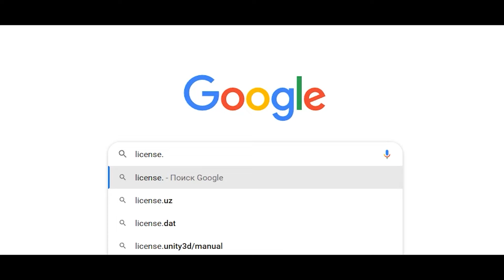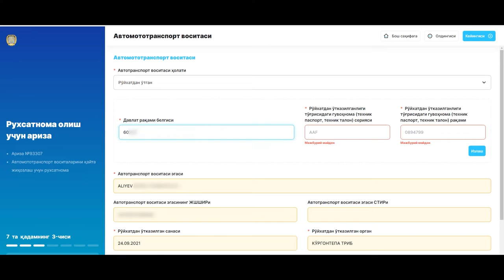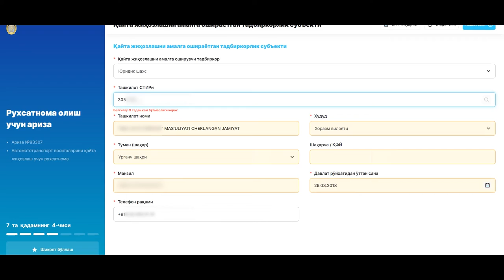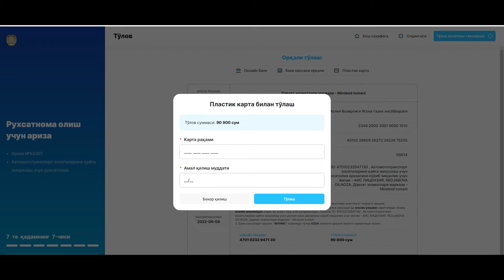Avtomototransport vositalarini qayta jihozlash tartibi boʻyicha batafsil izoh